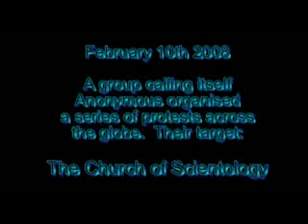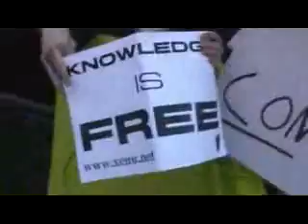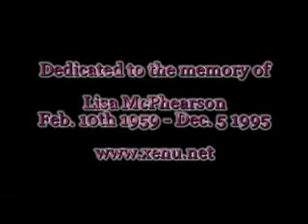Anonymous Raids Scientology, London 2008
IN MEMORY OF LISA McPHERSON (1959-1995)

Part of the global protests against Scientology organised by Anonymous. Please note, i do not represent or am a part of Anonymous - i was just there to report their efforts.

Forgive the lower quality, it was hard enough to cut down the three hours of footage to fit it onto YouTube! Expect a longer 'director's cut' soon on another site...